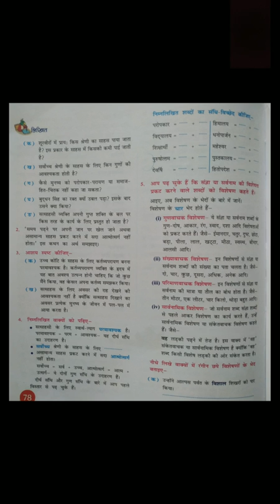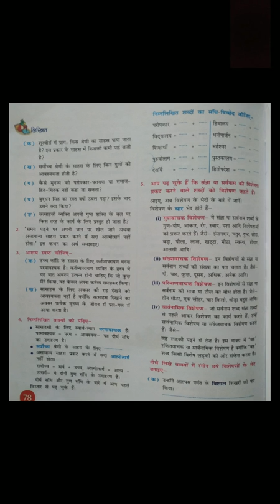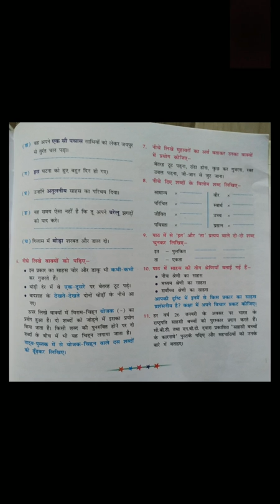class 8 Hindi - satsahas